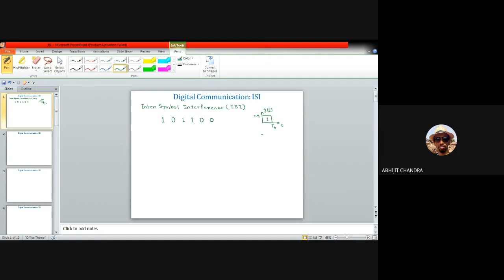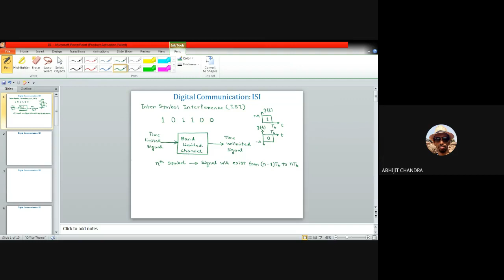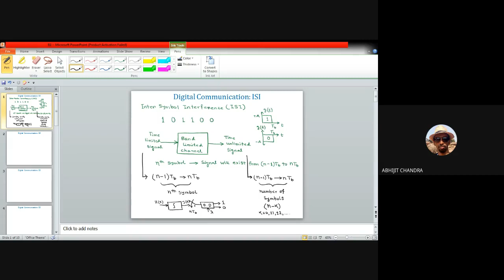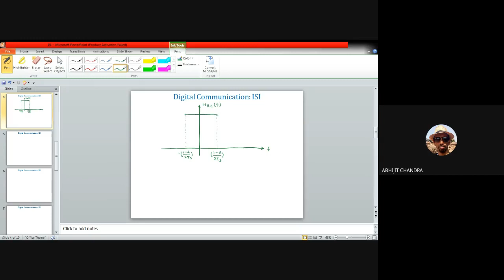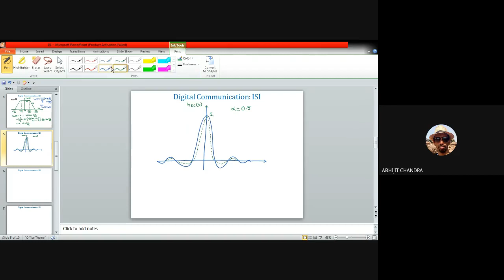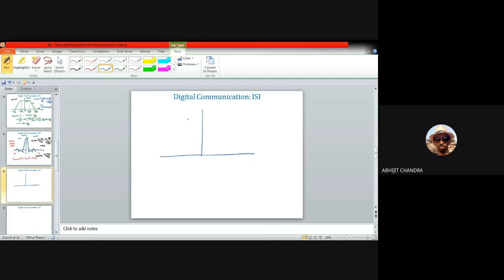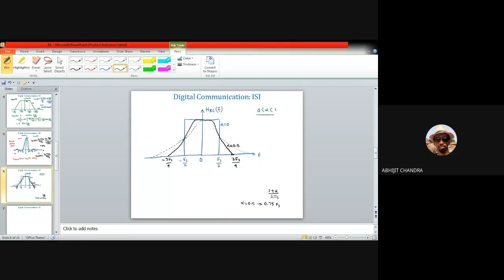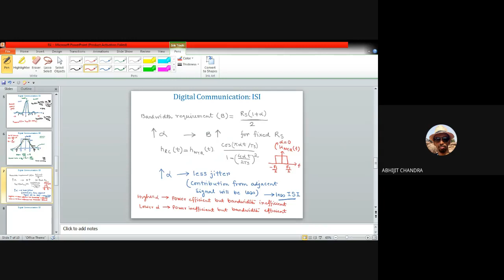Lecture 7 on Digital Communication System: ISI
This video is for the undergraduate and/or post graduate students of Electronics and Communication Engineering. It elaborately discusses about the source of inter symbol interference (ISI) in a band-limited digital communication environment. This video further talks about Nyquist minimum bandwidth theorem and explains the role of Nyquist filter and raised cosine (RC) filter to mitigate the effect of ISI.